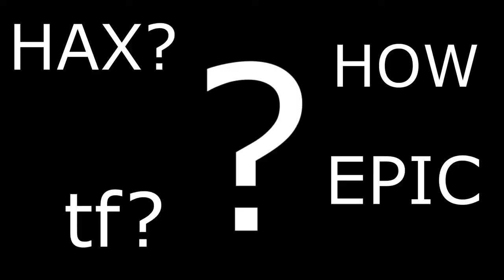How is this even possible?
pls fix your game

Ft intel hd 4400

Specs: i5 4300u
            intel hd 4400
            8gb lpddr3 800mhz
            500gb sshd

Peripherals: IMICE T98
                       Gigaware fun k30
                       Old 75hertz monitor
                       Chinese headset that makes my ears bleed :)

fortnite dance,
fortnite montage,
fortnite season 7,
fortnite live,
fortnite song,
fortnite morty skin,
fortnite ariana grande,
fortnite arena,
fortnite alien artifacts,
fortnite animation,
fortnite aimbot,
fortnite account,
fortnite aliens,
fortnite balls,
fortnite bim bam boom,
fortnite battle pass,
fortnite bear hug,
fortnite battle royale,
fortnite bugha,
fortnite basketball,
fortnite build up emote,
build a b fortnite,
adam b fortnite,
build a b fortnite emote,
build a b fortnite montage,
callum b fortnite,
build a b fortnite dance,
cardi b fortnite,
build a b fortnite parody,
fortnite channel,
fortnite chapter 2 season 8,
fortnite creative,
fortnite chapter 2 season 7,
fortnite customs,
fortnite challenges,
c fortnite lil,
c fortnite asap,
c fortnite montage,
c fortnite google pixel,
c fortnite studio,
c fortnite emmy,
c fortnite edit with,
fortnite dances in real life,
fortnite dance with alien parasite,
fortnite dances 1 hour,
fortnite deathrun,
d fortnite matebook huawei,
d fortnite vonnie,
d fortnite pentium,
d fortnite montage vitamin,
d fortnite addiction dan,
d fortnite digga,
d fortnite dummy,
fortnite event,
fortnite emotes,
fortnite emotes 1 hour,
fortnite edits,
fortnite epic quests,
fortnite event live,
e fortnite letter,
e fortnite montage,
e fortnite samsung tab,
e fortnite tab,
e fortnite downtown,
nerf dp-e fortnite,
fortnite ferrari,
fortnite fncs,
fortnite funny,
fortnite fashion show live na east,
fortnite fails,
f fortnite kind of dying,
f fortnite videos,
f fortnite season 7,
fortnite gameplay,
fortnite glitches,
fortnite get schwifty,
fortnite girls,
fortnite guy,
fortnite girlfriends,
fortnite goku,
fortnite get schwifty emote,
rapstar polo g fortnite,
polo g fortnite snippet,
fortnite highlights,
fortnite hide and seek,
fortnite hacks,
fortnite hey now emote,
fortnite hackers,
fortnite how to get superman,
fortnite horror map,
fortnite hey now,
h&h fortnite clips,
24 h fortnite,
1h fortnite,
fortnite song 1 h,
fortnite impostors,
fortnite impostors trailer,
fortnite item shop august 21 2021,
fortnite imposter,
fortnite interact with equipment,
i'm fortnite rick,
i fortnite live,
fortnite j balvin,
fortnite j balvin emote,
fortnite janky,
fortnite jonesy betrayal,
fortnite juice wrld,
fortnite jelly,
fortnite john wick,
fortnite justice league,
j fortnite fans,
antanas j fortnite,
faze j fortnite,
2j fortnite,
fortnite kid,
fortnite kawaii,
fortnite kiss,
fortnite keyboard and mouse settings,
fortnite keyboard asmr,
fortnite kid song,
a-o-k fortnite montage,
smokeyk fortnite,
fortnite leaks,
season 9 fortnite trailer